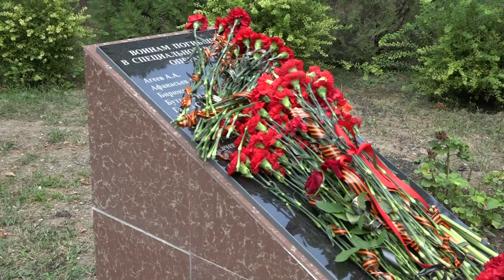Одна история - одна страна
В парке имени Пушкина станицы Северской провели мероприятие, посвященное Дню воссоединения Донецкой и Луганской народных республик, Запорожской и Херсонской областей с Российской Федерацией.